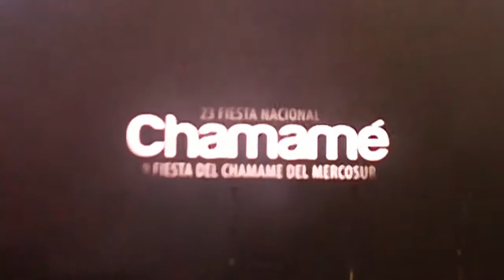Tate Quieto! en la Fiesta del Chamame 2013 (HD)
Min. 00.29 - Comparsa Tribu Tambor (Uruguay) y Comparsa de San Baltasar (Barrio Camba Cua, Corrientes)

Min. 10.00 - Murga Social y Deportiva Tate Quieto! representando a Uruguay (primer grupo musical que lo hace en la historia) en la 23ra Fiesta Nacional del Chamamé y 9na Fiesta del Mercosur del Chamamé en Corrientes, Argentina. Anfiteatro Mario del Tránsito Cocomarola

Video filmado por MaVictoria Rodino